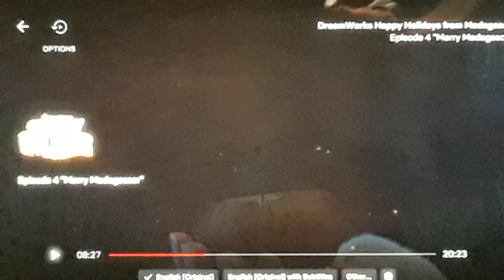Merry Madagascar I Like To Move It Move It Song (Choir Version)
Taken from Happy Holidays From Madagascar on Netflix.